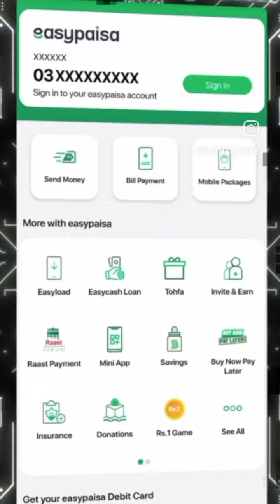Shahveer Jafry New Video||Easy Paisa ||Online Shopping